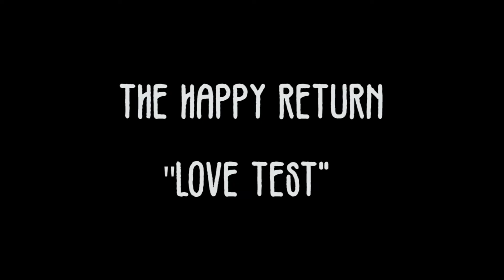The Happy Return | Garage Sessions | "Love Test" by The Growlers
The Happy Return is an Alternative/Indie/Pop/Rock band from Carlsbad, CA.

Hot long-haired kid from video's instagram: @max_pinamonti